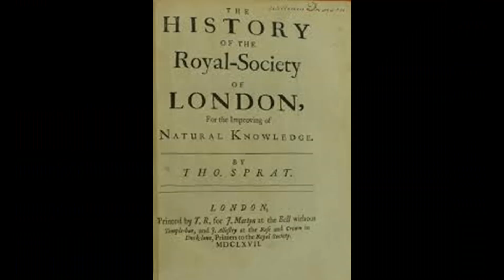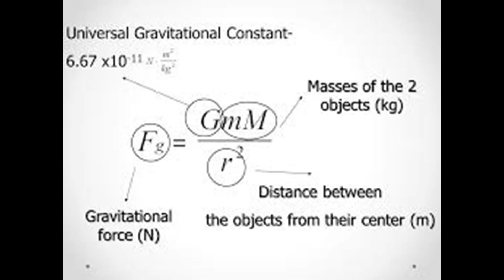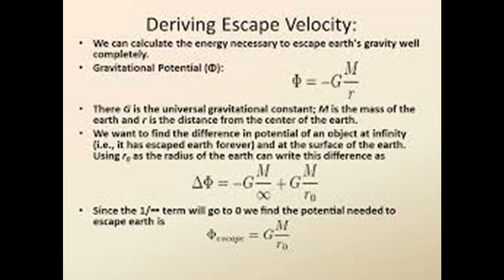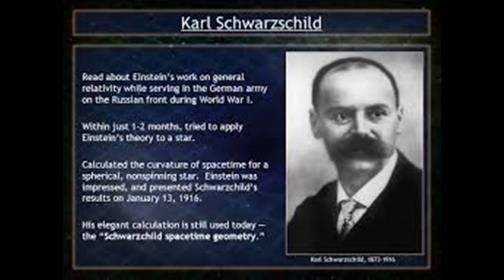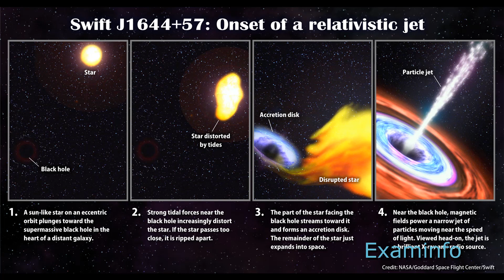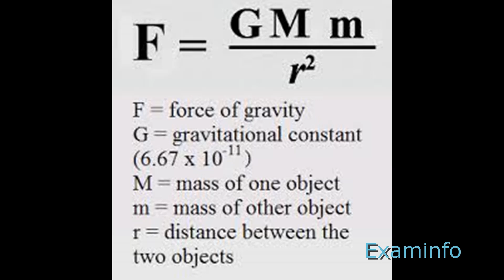John Michell: The Unsung Black man who discovered Black holes